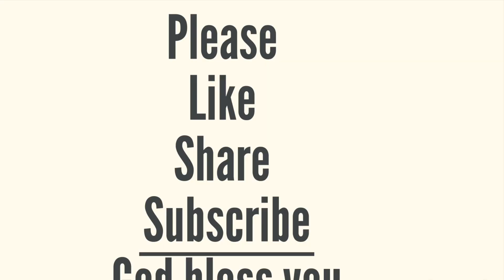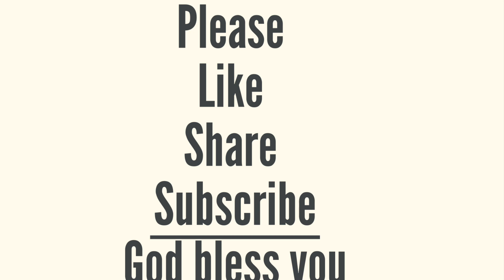Yearly Bible Reading|25th March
Deuteronomy 18-19,Proverbs 11,John 16

Key Verses

”You must be blameless before the Lord your God.“
‭‭Deuteronomy‬ ‭18‬:‭13‬ ‭

”because you carefully follow all these laws I command you today—to love the Lord your God and to walk always in obedience to him,“
‭‭Deuteronomy‬ ‭19‬:‭9‬b

”The Lord detests those whose hearts are perverse, but he delights in those whose ways are blameless.“
‭‭Proverbs‬ ‭11‬:‭20‬ ‭

”But when he, the Spirit of truth, comes, he will guide you into all the truth. He will not speak on his own; he will speak only what he hears, and he will tell you what is yet to come.“
‭‭John‬ ‭16‬:‭13‬ ‭

Amen.

@Living God